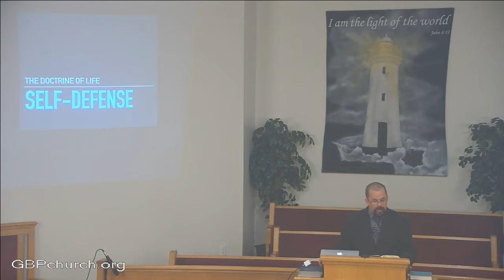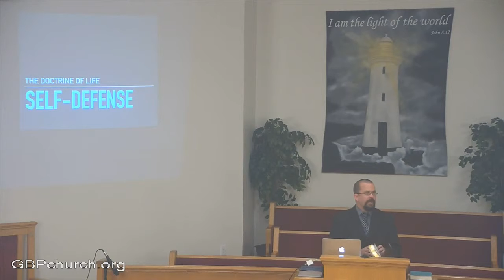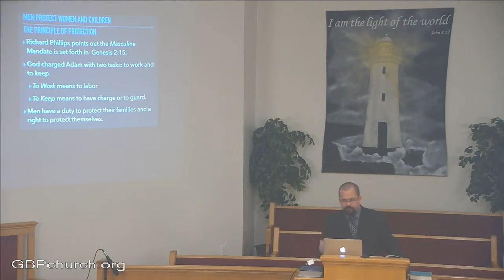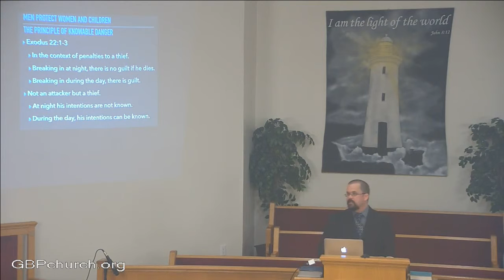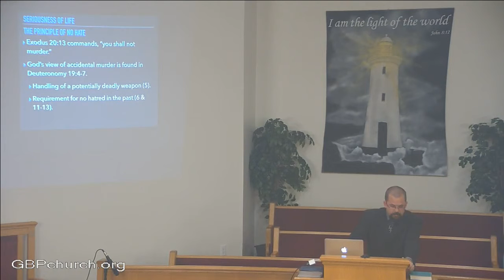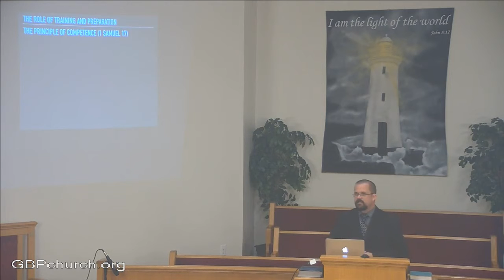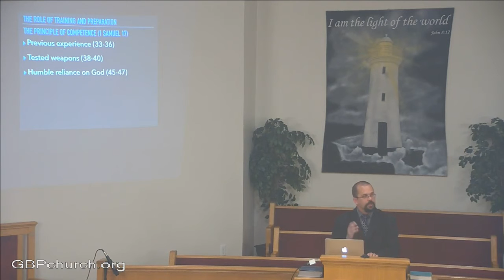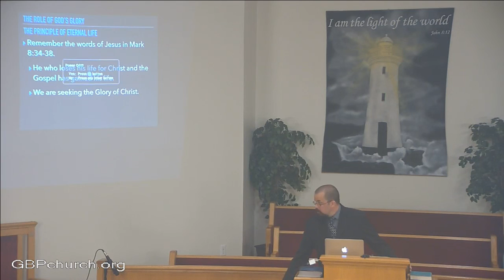The Doctrine of Life: Self Defense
What the Bible says about self defense.